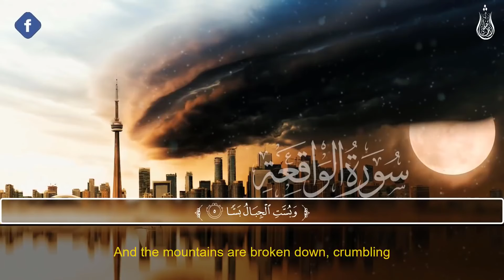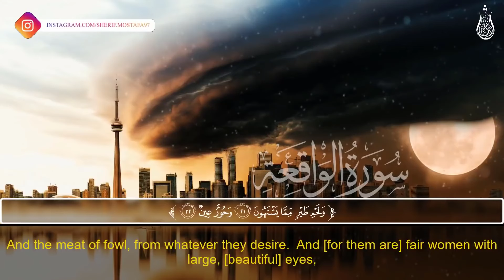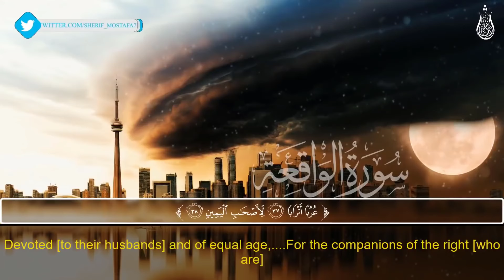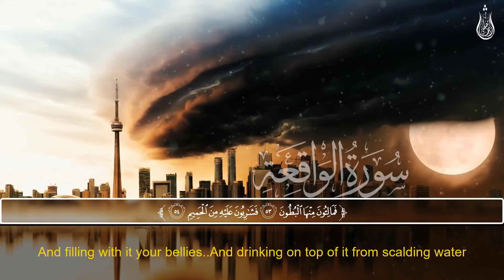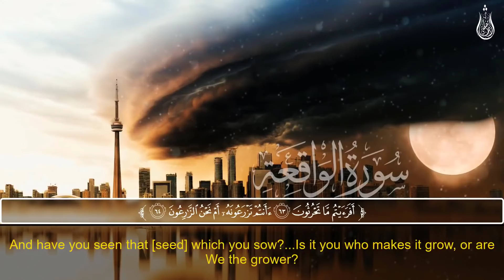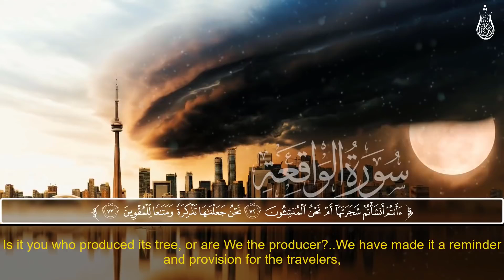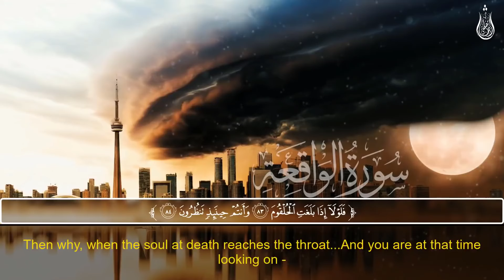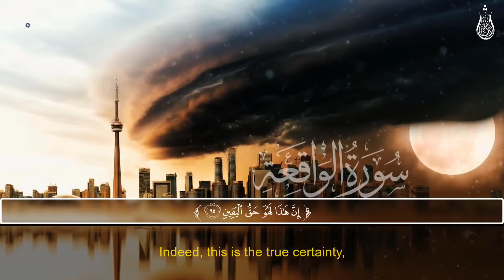Heart Touching recitation of Surah Al Waqiah by Sherif Mustafa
Quran SurahWaqiah

beautiful recitation of the Quran by Qaari Sherif Mustafa

سورة الواقعة كاملة❤️ || تلاوة تريح القلب والعقل اسمعها للاخير🎧 || القارئ شريف مصطفى🌸